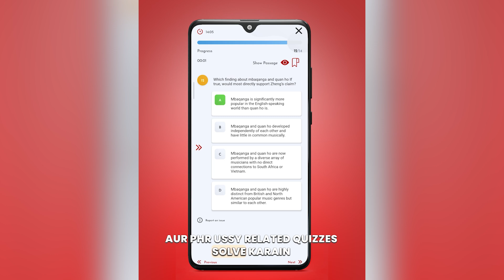SAT Recorded Course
Add Ons:
𝟏. 𝐂𝐨𝐦𝐩𝐫𝐞𝐡𝐞𝐧𝐬𝐢𝐯𝐞 𝐒𝐮𝐛𝐣𝐞𝐜𝐭-𝐖𝐢𝐬𝐞 𝐓𝐨𝐩𝐢𝐜𝐚𝐥 𝐋𝐞𝐜𝐭𝐮𝐫𝐞𝐬: Deep dive into every topic with clarity.
𝟐. 𝐄𝐱𝐭𝐞𝐧𝐬𝐢𝐯𝐞 𝐓𝐞𝐬𝐭𝐢𝐧𝐠 𝐌𝐚𝐭𝐞𝐫𝐢𝐚𝐥𝐬: 𝐀𝐜𝐜𝐞𝐬𝐬 𝐭𝐨𝐩𝐢𝐜𝐚𝐥, 𝐜𝐡𝐚𝐩𝐭𝐞𝐫, 𝐦𝐨𝐜𝐤, 𝐚𝐧𝐝 𝐠𝐫𝐚𝐧𝐝 𝐭𝐞𝐬𝐭𝐬, including official College Board tests.
𝟑. 𝐃𝐞𝐭𝐚𝐢𝐥𝐞𝐝 𝐕𝐢𝐝𝐞𝐨 𝐒𝐨𝐥𝐮𝐭𝐢𝐨𝐧𝐬: Get step-by-step solutions for every MCQ.
𝟒. 𝐈𝐧-𝐃𝐞𝐩𝐭𝐡 𝐀𝐧𝐚𝐥𝐲𝐭𝐢𝐜𝐬: Identify and address your weaknesses with detailed performance analytics.
𝟓. 𝐈𝐧𝐭𝐞𝐫𝐚𝐜𝐭𝐢𝐯𝐞 𝐒𝐭𝐮𝐝𝐲 𝐆𝐫𝐨𝐮𝐩: Resolve all your doubts with peer and instructor support.
𝟔. 𝐃𝐞𝐝𝐢𝐜𝐚𝐭𝐞𝐝 𝐓𝐞𝐚𝐜𝐡𝐞𝐫 𝐒𝐮𝐩𝐩𝐨𝐫𝐭: Always have an expert to guide you.

𝐏𝐫𝐨𝐯𝐞𝐧 𝐑𝐞𝐬𝐮𝐥𝐭𝐬
Alhamdulilah, we have achieved 𝟖 𝐩𝐞𝐫𝐟𝐞𝐜𝐭 𝐬𝐜𝐨𝐫𝐞𝐬 (𝟖𝟎𝟎/𝟖𝟎𝟎) in English or Math on the SAT, with many students 𝐬𝐜𝐨𝐫𝐢𝐧𝐠 𝟏𝟓𝟎𝟎+ 𝐨𝐯𝐞𝐫𝐚𝐥𝐥.